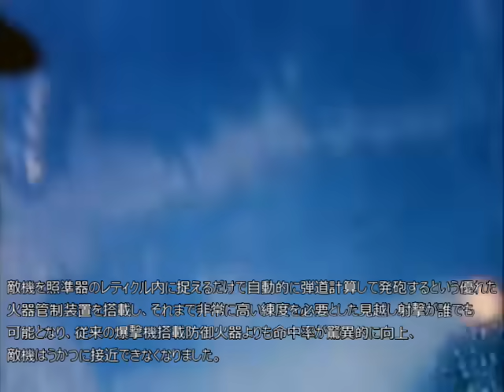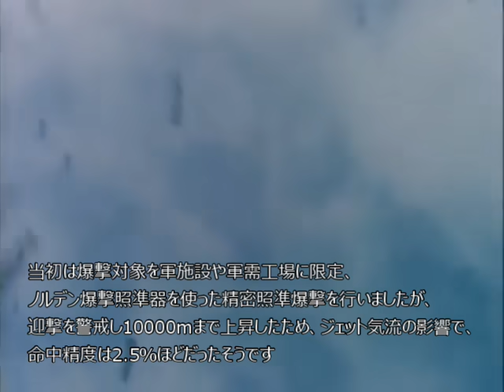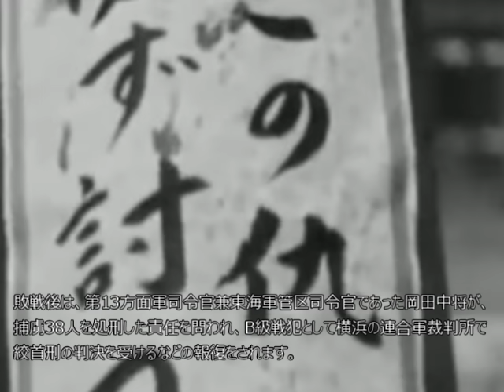【東アジアを焦土に！】ボーイング「B29」スーパーフォートレス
B29は太平洋戦争時にアメリカが使用した長距離爆撃機で、戦局に大きな影響を与えました。
東京大空襲や「実戦」で初めてとなる原子爆弾　リトルボーイを投下するなど、兵器に興味がない方でも名前だけは知っているという方は多いと思います。

FREE BGM　DOVA-SYNDROME　様からBGMを使わせていただいております。